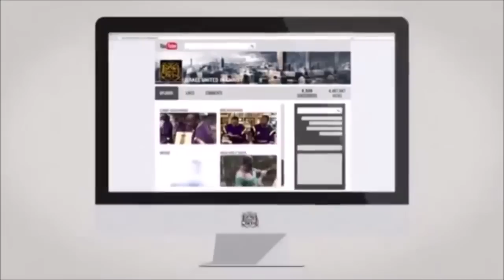The Israelites: UNITY OR DEATH